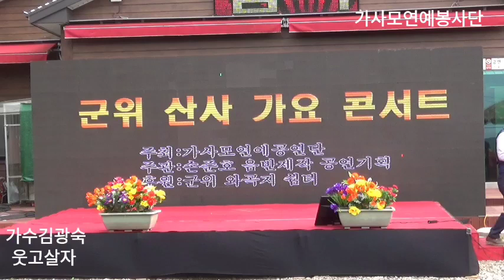가수김광숙 웃고살자 군위.산사.가요.콘서트축제.20.10.11